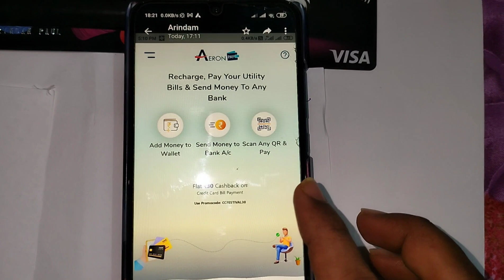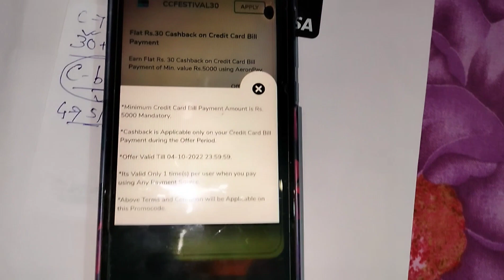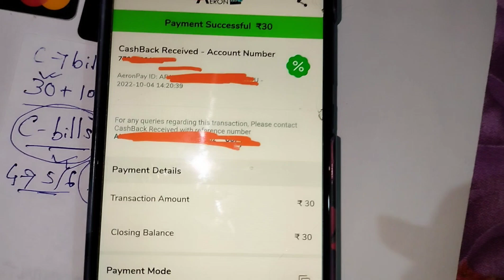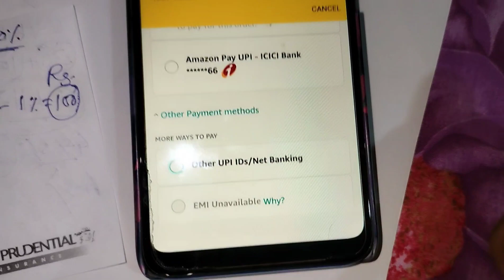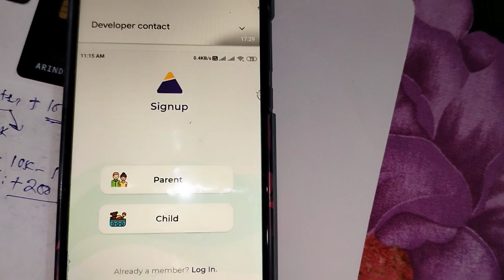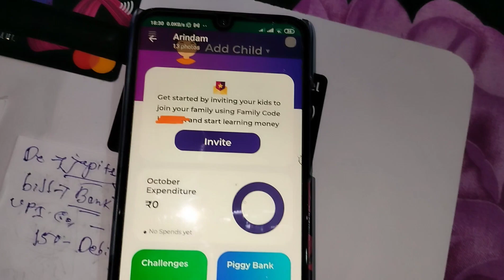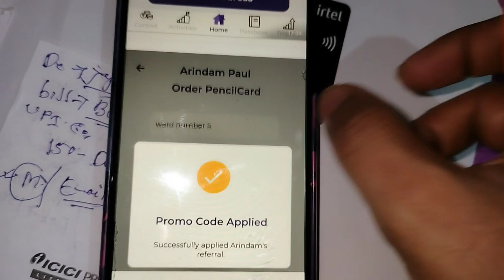Credit Card bill payment With Cash back Rs480 Unlimited/One Trick 4 Benefits/ No Cred App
Open Jupiter account get Rs 300 on your first deposit transaction above Rs1000

use refferal code quE1HK

Open Pencilton and use code

V6S6SK